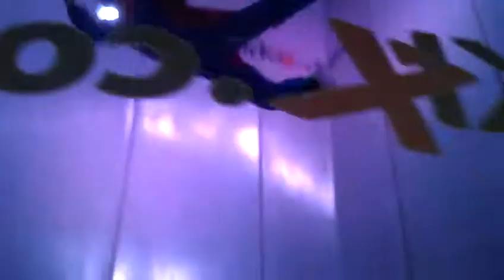Everton's John Heitinga Air Kix Manchester